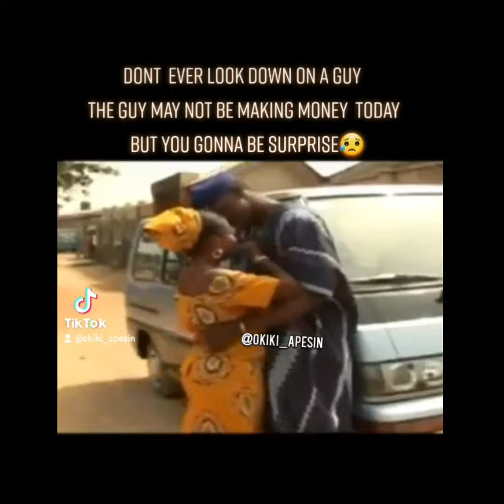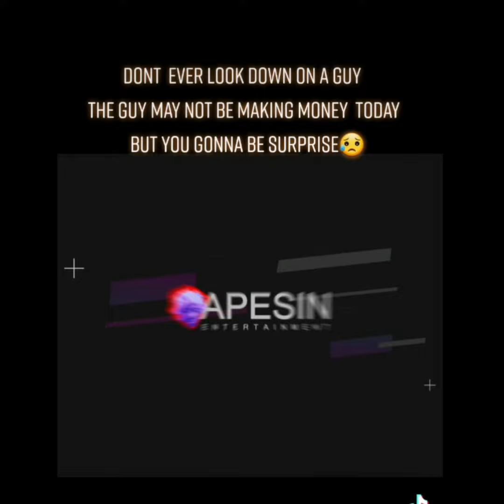ibigiga by Segun ogungbe (BY KING OF STORYLINE )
😥😥😥MUST WATCH!!! VERY HILARIOUS STORY BY KING OF STORYLINE